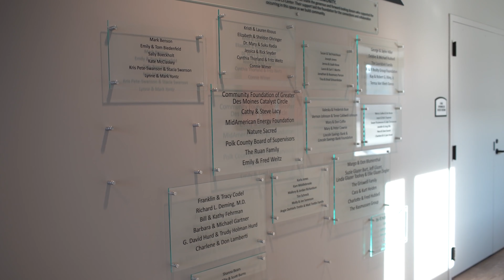Hansen Co wins MBI Masters Award for C3 Center project at the Community Foundation of Greater DSM